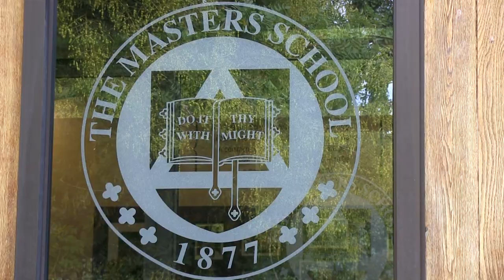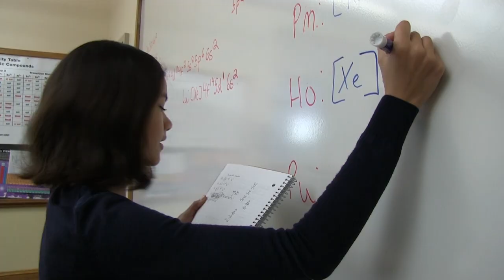Welcome to Masters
The Masters School is a private, coeducational boarding and day college preparatory school located in scenic Dobbs Ferry, New York. We offer active and thoughtful discussions around the Harkness table, state of the art buildings, a myriad of art offerings, championship athletics, interdisciplinary projects, a wide range of clubs, and much more.